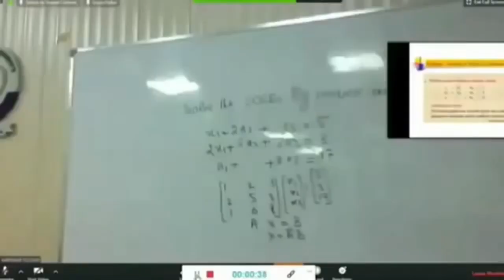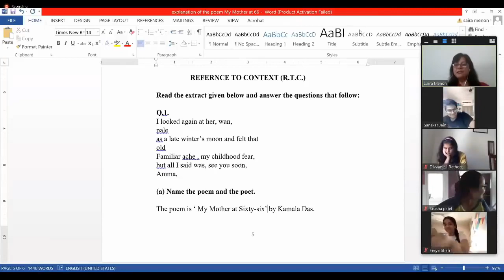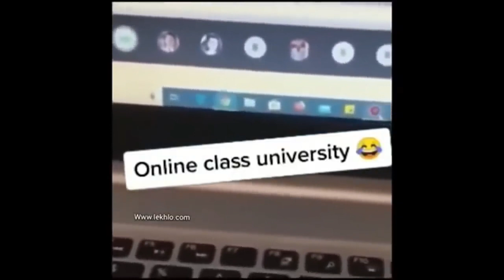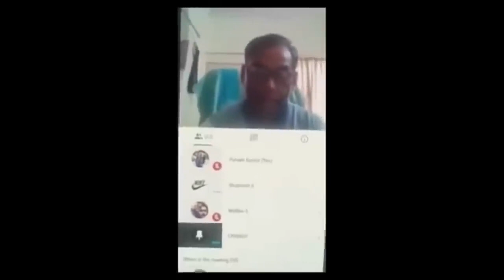online classes, online classes gone wrong, online classes funny, online classes gone wrong india, on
m.